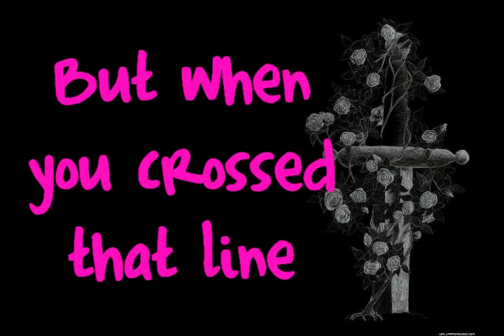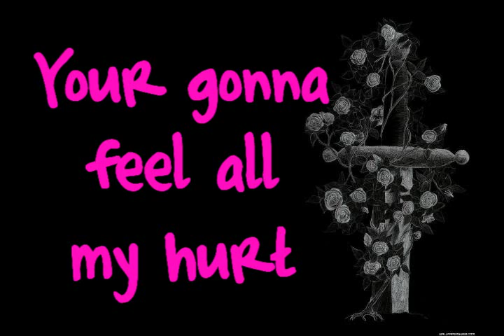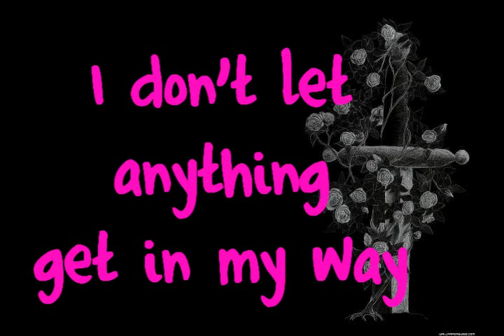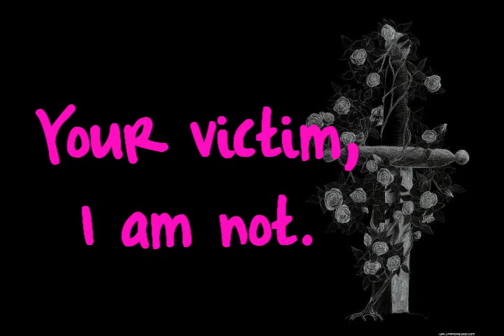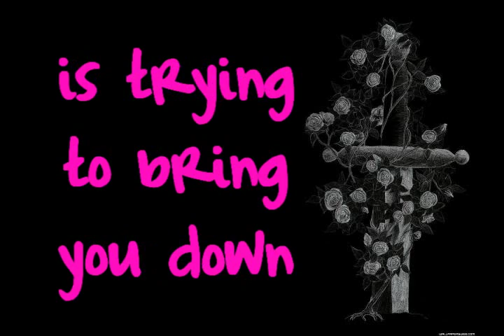You Done Goofed by Blood On The Dance Floor (W/ Lyrics)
This is my favorite song yet from my favorite band.